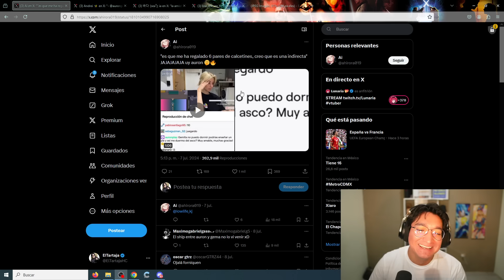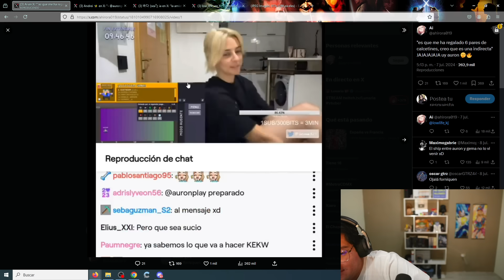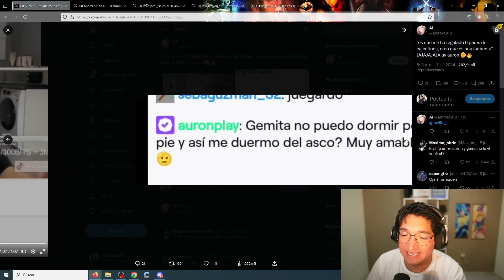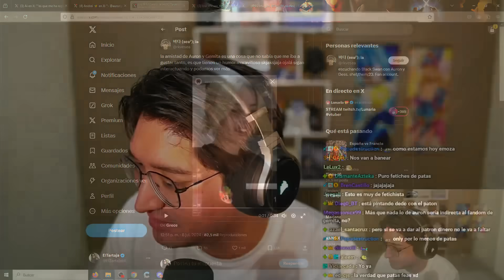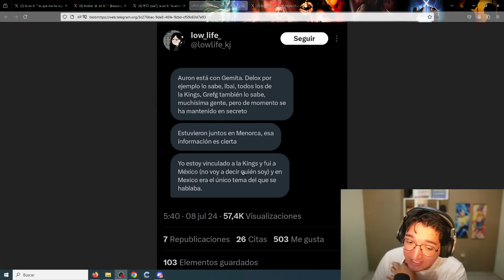OTRO SHIPPEO DE INTERNET AURON X GEMITA (REGRESENME MI CRYXMUA :C )